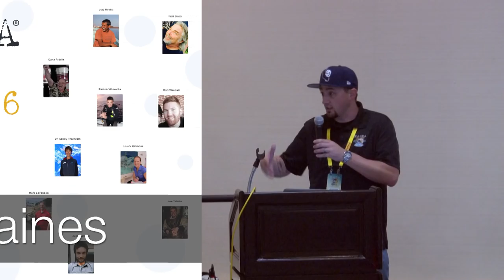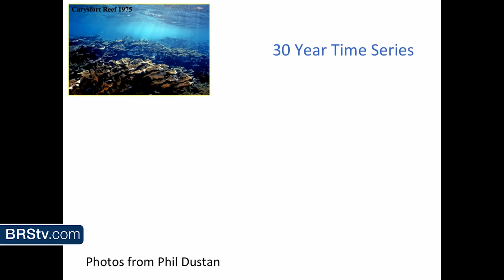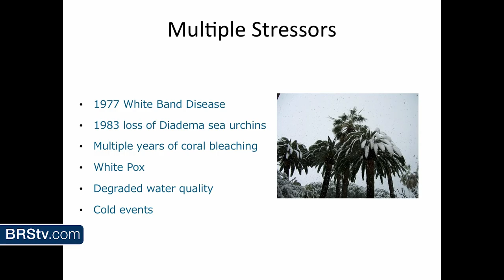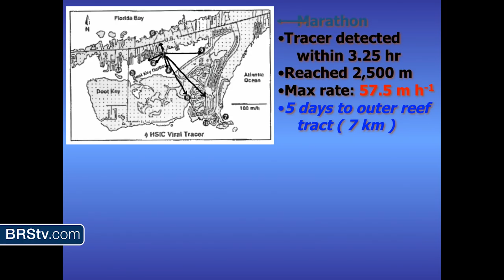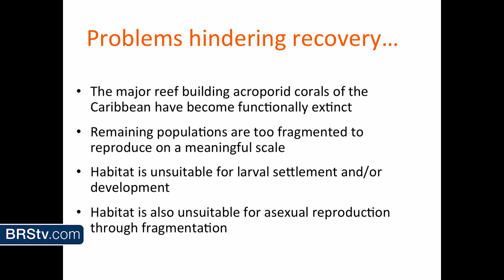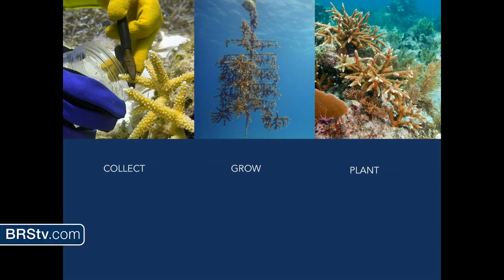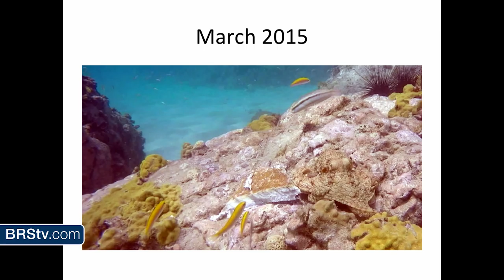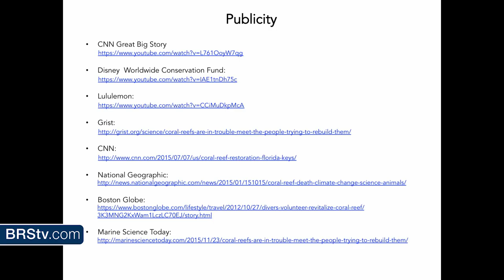Restoring Reefs: Sustainability, Science, Success by Kevin Gaines | MACNA 2016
Today on BRStv we have another fantastic talk from this year's Marine Aquarium Conference of North America located in San Diego, CA.

Join us as we watch Kevin Gaines from the Coral Restoration Foundation and Biota Aquarium's talk: Restoring Reefs: Sustainability, Science, Success – Coral Restoration Foundation